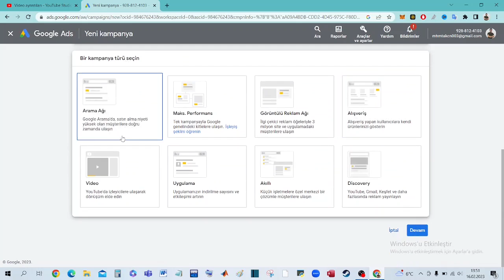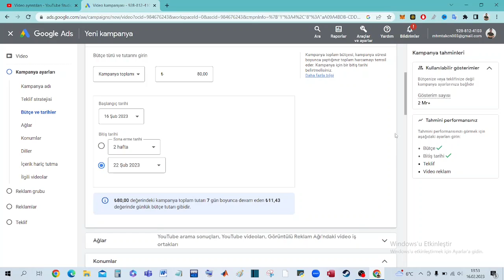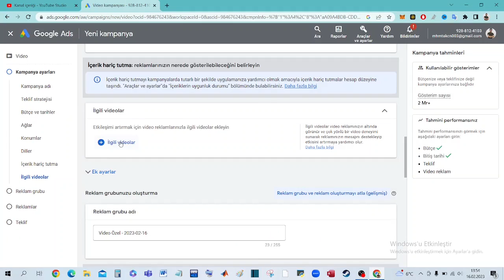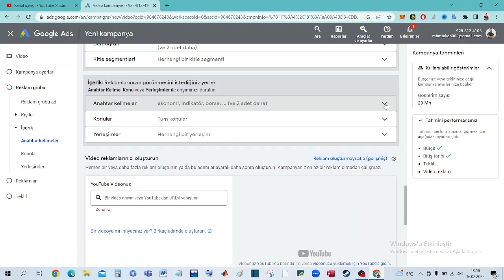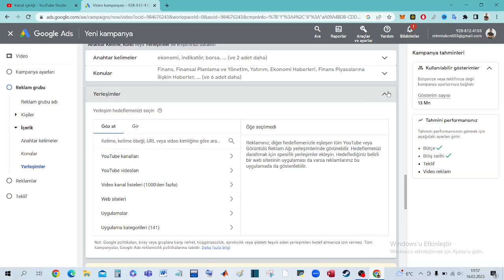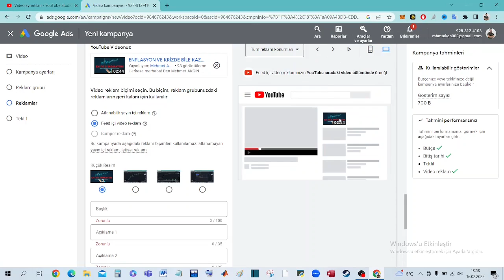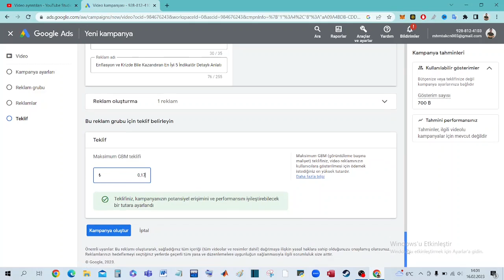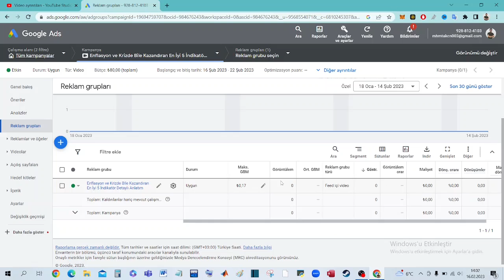Google ADS Üstünden Nasıl Reklam Verilir? DETAYLI ANLATIM!!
Herkese merhaba! Ben Mehmet AKÇİN. Sizlere Google ADS ile YouTube videolarına ve diğer içeriklere nasıl reklam verilir kısa edit ile göstermek istedim.
Not: Bu videodan para kazanmıyorum.

Telifsiz ve Saatlik Videolar